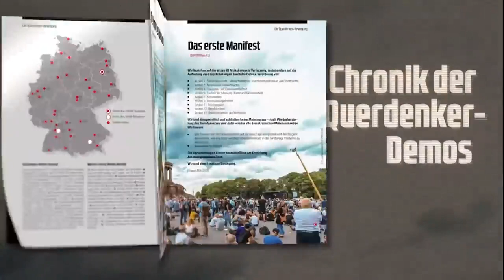Reichsbürger, V-Leute und ein Reichstagsstürmchen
Bitte unterstützt die investigative Arbeit von COMPACT-TV: Via Pay Pal oder per Überweisung an COMPACT Magazin GmbH auf das Konto IBAN: DE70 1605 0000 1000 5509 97.

Wer könnte es vergessen? Die symbolische Besetzung der Reichstagstreppe am 29. August 2020. Die vermeintliche Rädelsführerin Tamara K. berichtet bei COMPACT-TV über die Rolle möglicher V-Leute. Erstausstrahlung am 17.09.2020 auf @COMPACTTV